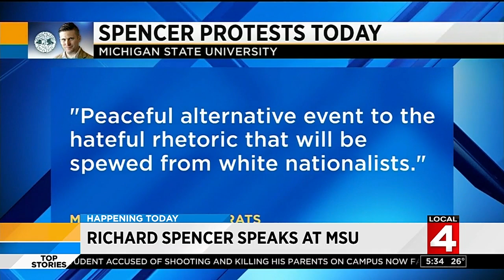Richard Spencer MSU rally